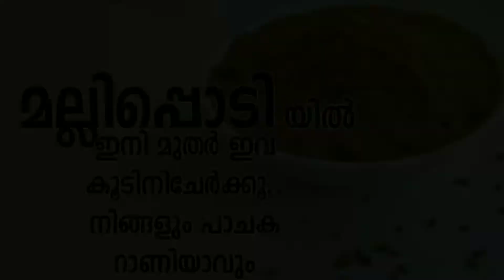മല്ലി പൊടിക്കുന്നതിന് മുമ്പ് വറുക്കുമ്പോള്‍ ഈ ചേരുവകള്‍ കൂടി ചേര്‍ക്കൂ.നിങ്ങളും ഇനി പാചകറാണിയാ